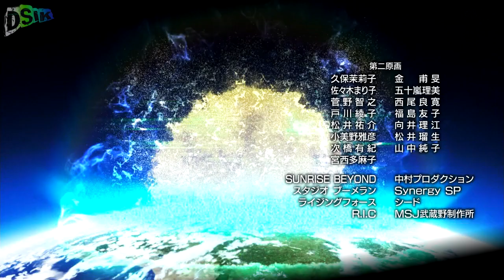Dr.Stone Stone Wars AMV Sleep Signals - I'll Save You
Hello friends, I made another amv check it out maybe you like it. Thanks, it means world to me.